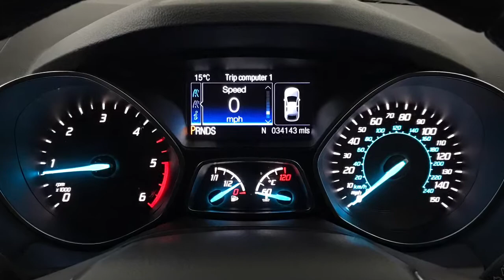2016 Ford Kuga 2.0 TDCi Titanium 4x4 Auto | Hampshire Car Sales Portsmouth